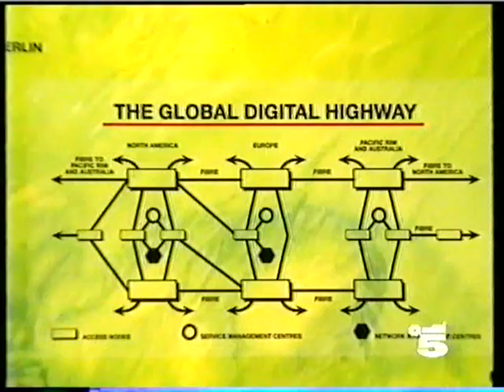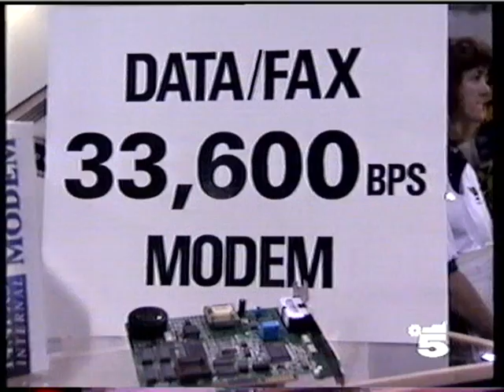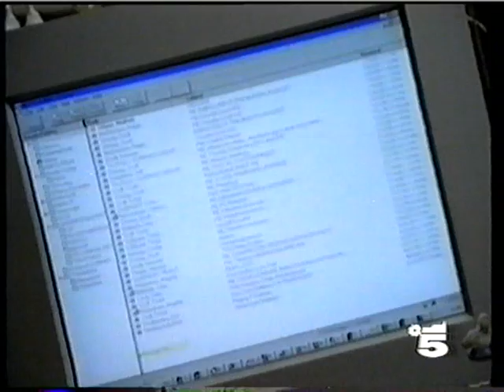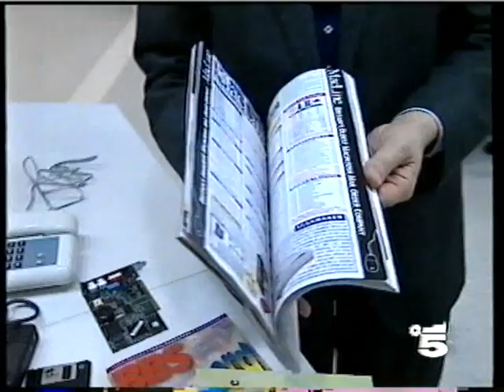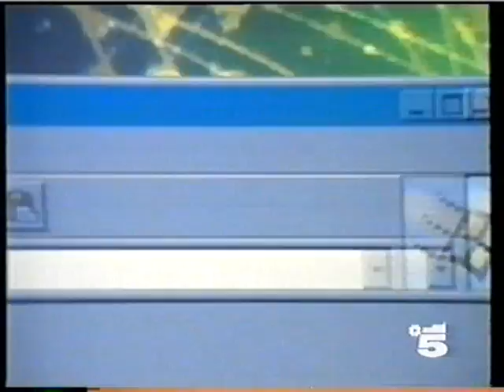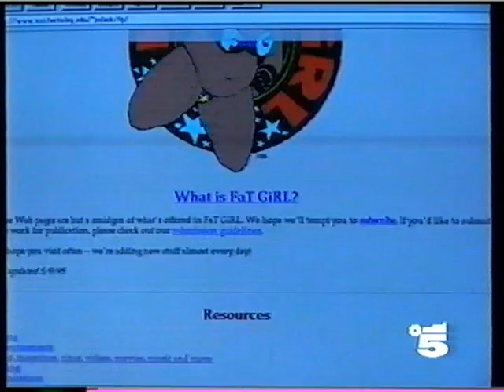Target del 14-1-1996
Internet all'inizio della sua diffusione in Italia in un servizio della trasmissione televisiva "Target"